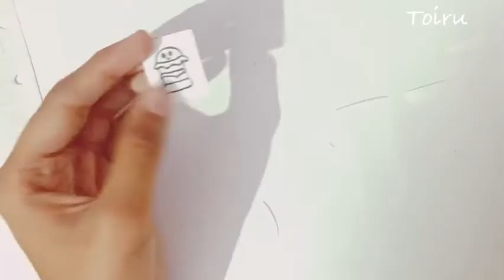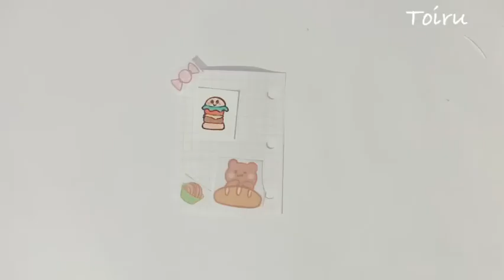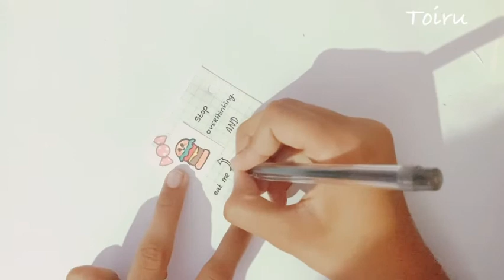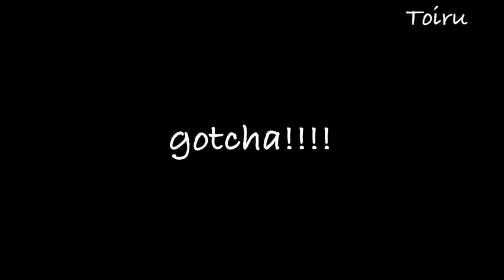3 ring binder food theme🍔 🧸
Hellowww cute little burgers 🥰🥰🥰 how are you doing?I hope you are amazing and this video is all about a very little (verryyyyyy) water colour painting and decorating the page with cute little stickers. I hope this video would have eaten up your stress!🍔 c yall byee💜💜💜💜

I wanna say thankyou to

🐥▶ 0:01:02  | SUGAR COOKIE

🐥▶ 0:02:17  | SUGAR COOKIE (Piano Ver.)

🐥▶ 0:03:33  | PLAY WITH ME!